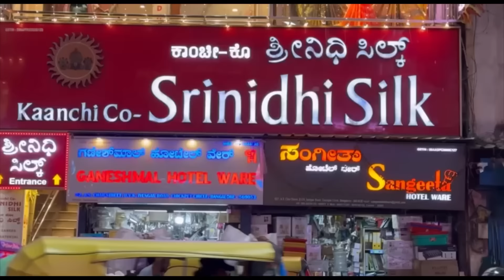Chickpet Bangalore festival special budget friendly gifting sarees single saree courier available